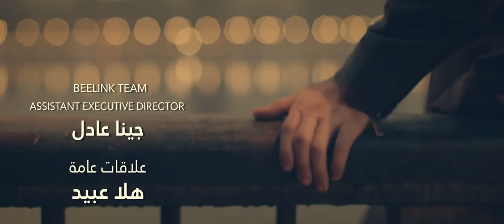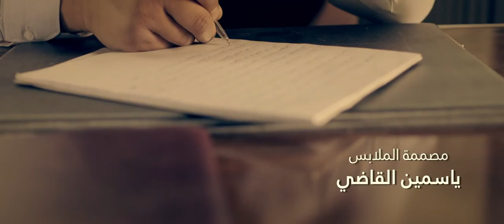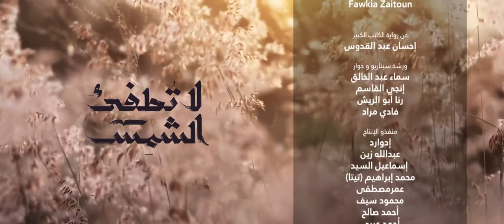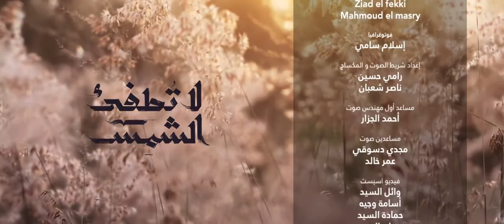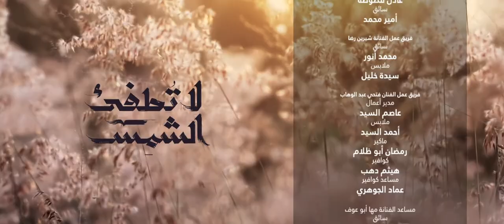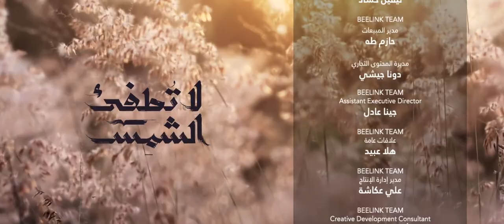La Tatfe' Al Shams لا تطفئ الشمس La Totfe2 Al Shams 2017 _ Episode 10